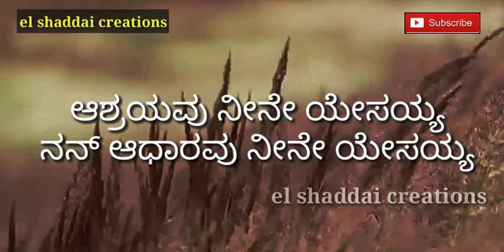Ashrayavu neeene yesayya || Kannada new Christian song.